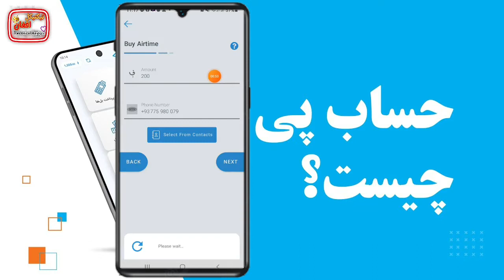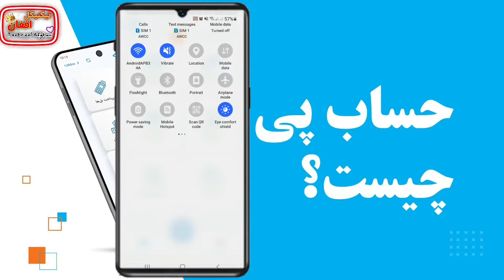how can to payment from hesabpaڅخه 200 افغانی ویستلو ثبوت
♥سوشل میډیا♥
♥Social media♥